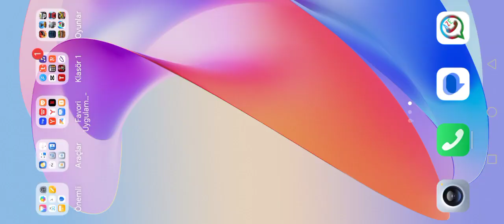house flipper: part1 öz evimin dekarasiyasına başladım abunə olub layk atıb şərhdə yazmağı unutmayın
House flipper öz evimin dekarasiyasına başladım abunə olub layk atıb şərhdə yazmağı unutmayın#keşfet#itzy